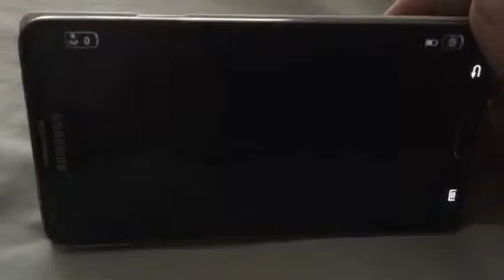Hearthstone: Heroes of Warcraft ep1